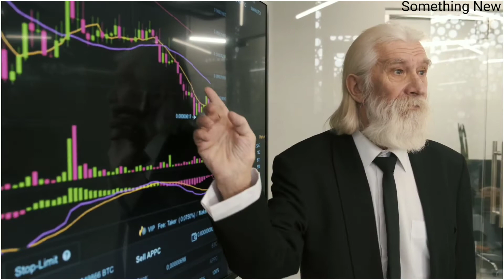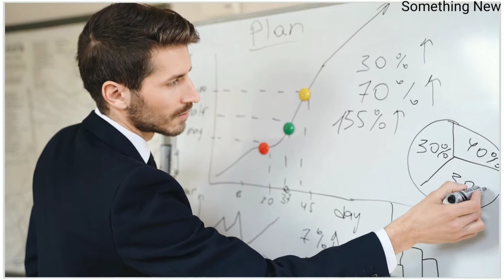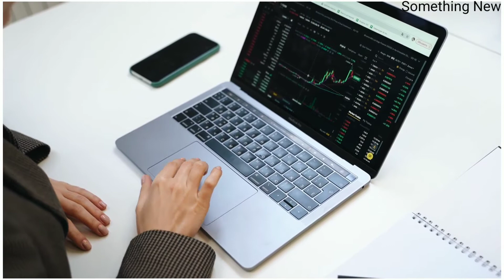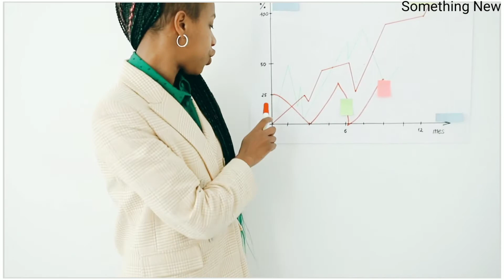India ke Warren Buffett || "king of Bull Market" || Hindi || 2021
I need big support from you guys.
 In this video I have shown about the Warren Buffett of India.He is also known as "The king" of Bull Market.
  You will get to know that he had started his career by just investing ₹5000 and now he had Empire of 31,300Crores.
  He is  best trader and Investor of India.